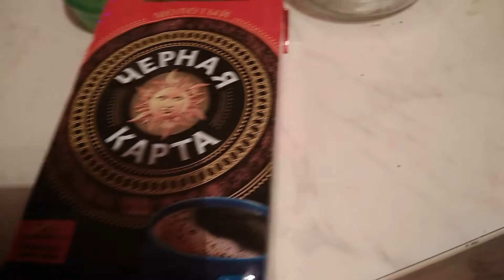Готовлю кофе. 2 серия. Барнаул 25.11.2018